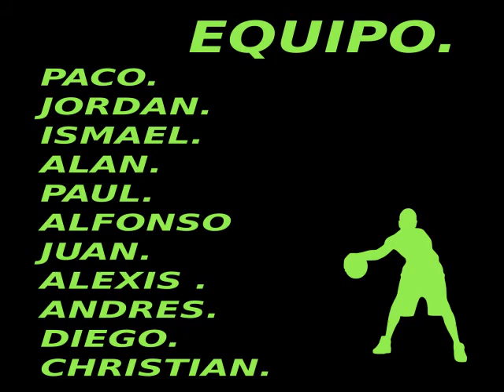HALCONES FINAL WEB.mpeg